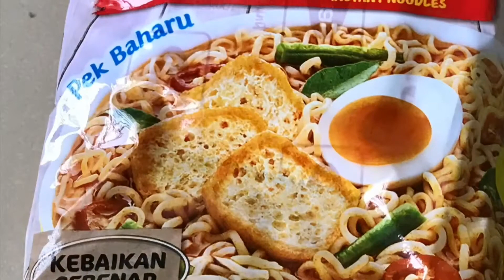Easy & Quick Maggi / மேகி நுடுல்ஸ் /November2020/Nirmala’s Random Joys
In this video,I am showing an easy and quick method to cook Maggi Noodles.This is the most easiest noodles recipe,you will ever find 🤗

1..Do not over cook noodles.Over cooked noodles will get mushy after being stirred for a while.
2..I have added only potatoes today,as,my Dad prefers it that way.You can add cabbage and capsicums too.For non veg lovers,you can add chicken or prawns.The taste will be more delicious.

Below  is the link to my other noodles recipes.Please do watch them when you are free.I would be very happy if you could kindly comment and share my videos.Thank You so
much again for visiting my channel.🥰

MaggiMee MaggiNoodles EasyMaggi MaggiRecipeNovember2020/NirmalasRandomJoys